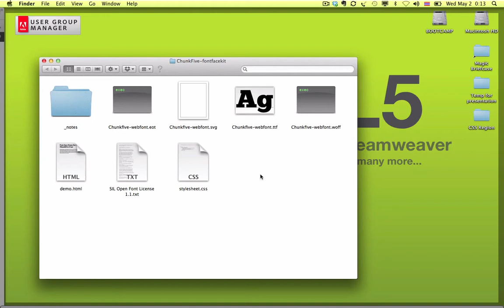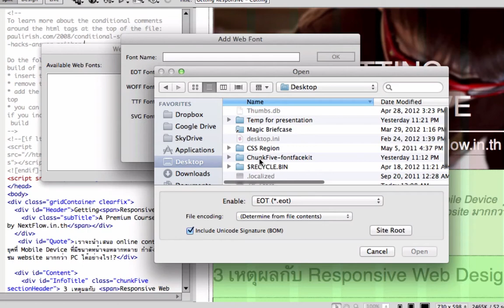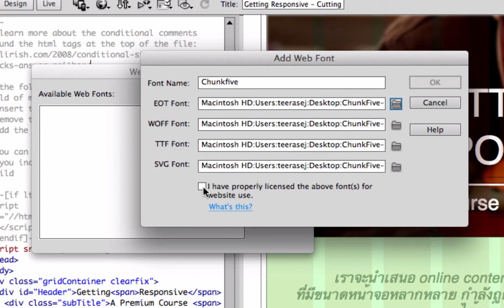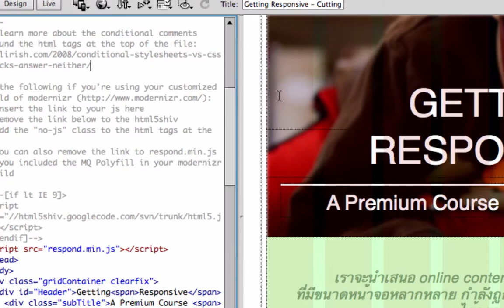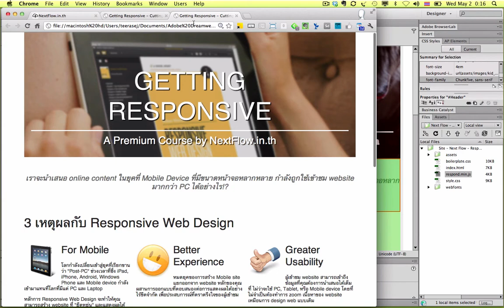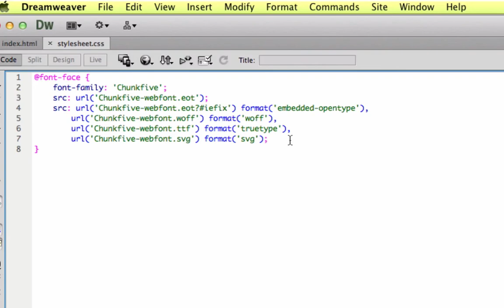Adobe Dreamweaver CS6: ทำงานกับ web font ง่ายกว่าเดิม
- การทำงานกับ web font สามารถทำได้เร็วและสะดวกกว่าเดิม ด้วย feature web font manager ที่เพิ่มเข้ามาใน Adobe Dreamweaver CS6

คลิกที่นี่ เพื่อฝึกอบรมใช้ Adobe Dreamweaver CS6 และออกแบบ Responsive Website สำหรับ PC, Tablet, และ Mobile
วันที่ 1-2 มิถุนายนนี้ รับจำนวนจำกัด